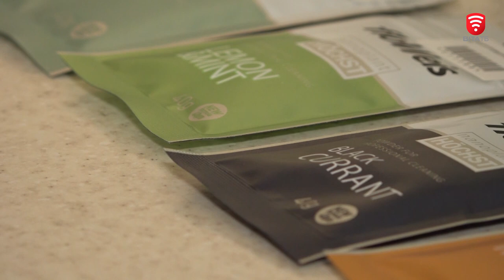Секрети ефективного догляду за зубами та ротовою порожниною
Не усі знають, але чисті й здорові зуби - запорука вашого загального здоров'я. Якщо ви ретельно чистите зуби двічі на день хоча б по дві хвилини - це допоможе захистити їх від карієсу та уникнути дорогого лікування. Та одного чищення замало, використання зубної нитки та розчину для полоскання також необхідна процедура. Про шкідливий вплив цукру на зуби також варто нагадати, адже користь від зменшення його споживання відчує весь організм. Щоб зберегти здоров'я зубів важливо регулярно відвідувати стоматолога для професійного очищення зубів та перевірки стану ротової порожнини. Він зможе виявити проблеми на ранніх стадіях та надати професійну консультацію. Правильне харчування, багате на фрукти, овочі та здорові продукти допомагає забезпечити постачання поживних речовин, які необхідні для здоров'я зубів та ясен. Загалом, регулярний та правильний догляд за зубами та ротовою порожниною допоможе зберегти ваші зуби здоровими, запобігати виникненню проблем і підтримуватиме свіже дихання. Регулярна консультація зі стоматологом також є важливою для отримання індивідуальних порад та рекомендацій.